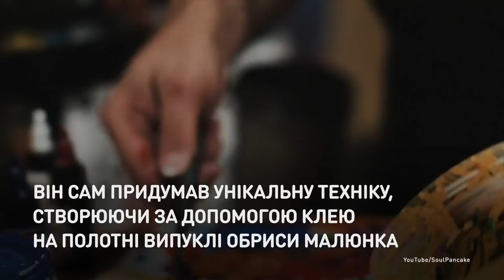Искусство видеть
Слепой художник рисует фантастические картины.
Джон Брамблитт из Далласа потерял зрение в 30 лет и на своем примере показал, что творчество способно вывести из затяжной депрессии и дать возможность вновь общаться с миром.

Сліпий художник малює фантастичні картини.
Джон Брамблітт із Далласа втратив зір у 30 років і на своєму прикладі показав, що творчість здатна вивести із затяжної депресії й дати можливість знову спілкуватися зі світом.